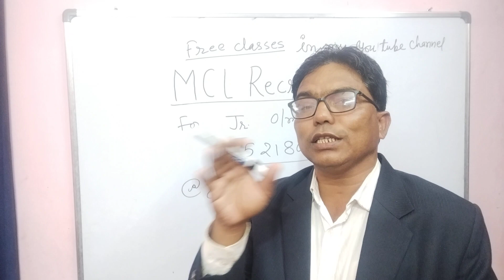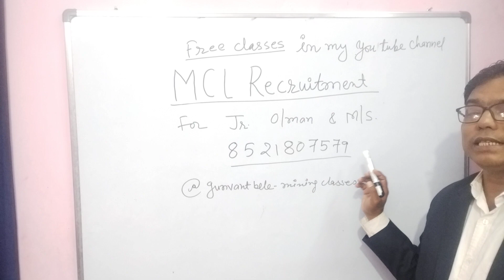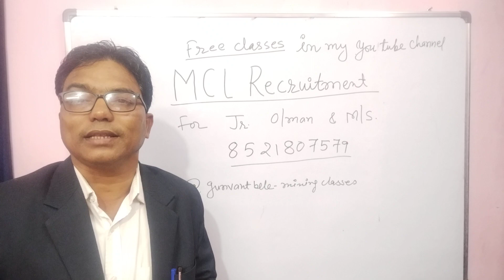MCL recruitment - Free classes available in my you tube channel. join my channel& Wapp group